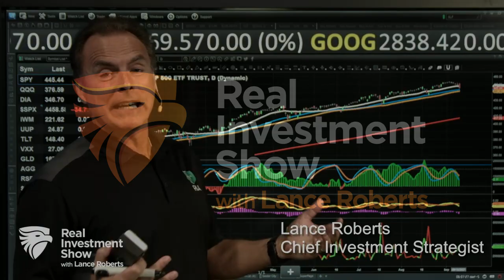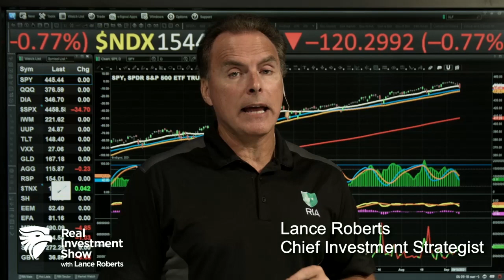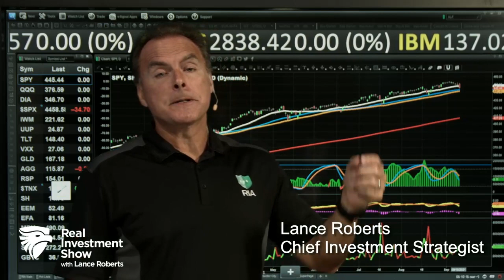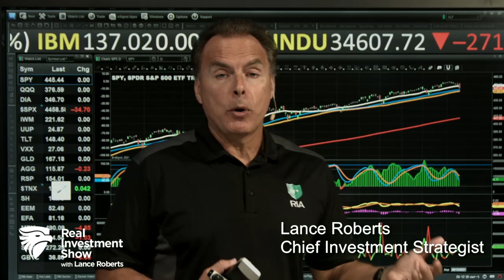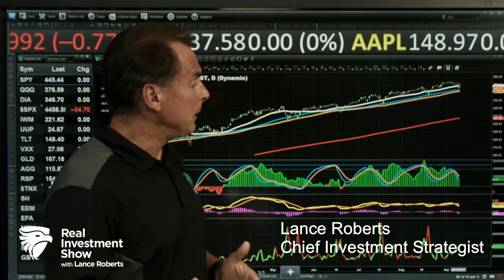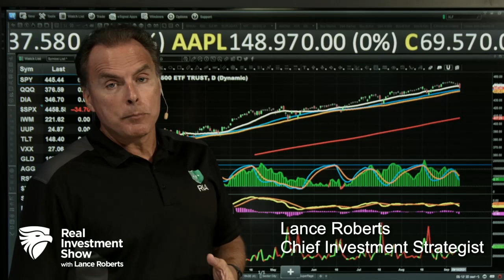How Wall Street Leverages Market Trends | The Real Investment Show (Full Show EDIT) 9/13/21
TS Nicholas is about to rain havoc on the Texas Gulf Coast, which will create a sort of economic stimulus from consequential repairs; the mid-term elections are also weighing on markets; the truth behind "ESG" friendly companies; Wall St. capitalizing on trends; taxation tactics they ought to consider.
0:00 - Economic Impact of TS Nicholas, mid-term elections;
5:00 - The Magic of the ESG Narrative
16:33 - How Wall St. Capitalizes on Trends
26:54 - The Ugly Truth About Taxation
Hosted by RIA Chief Investment Strategist Lance Roberts, CIO